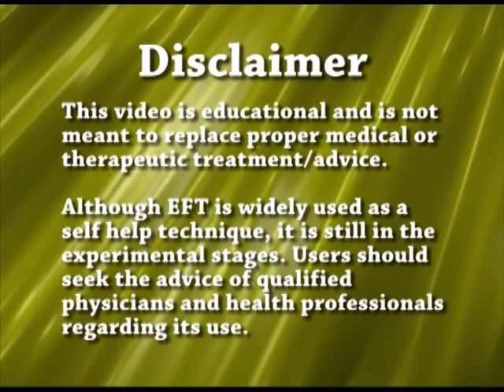Reframing Examples by EFT Founder Gary Craig